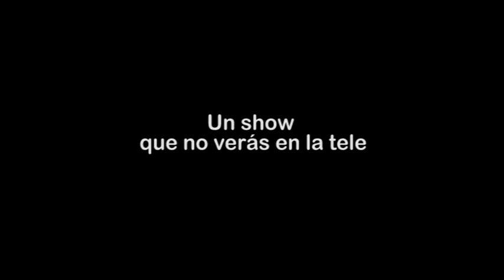Calaveras Comedy Party ft. Antonio Castelo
Nos entrevistamos con Antonio Castelo en Tres calaveras huecas para presentar el estreno de nuestro nuevo show en Madrid "Calaveras Comedy Party". Con Marron, Iggy Rubín y por supuesto Antonio Castelo.